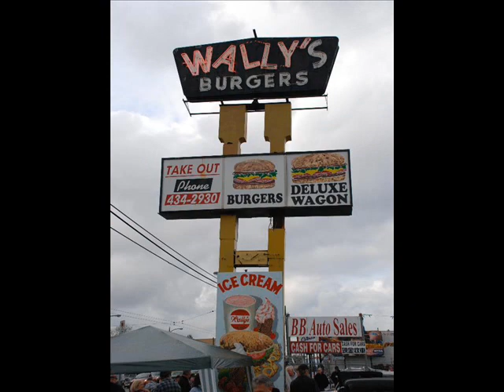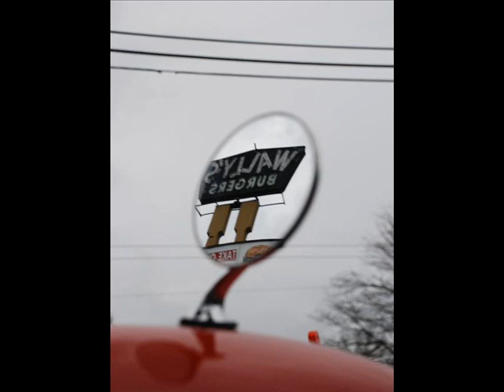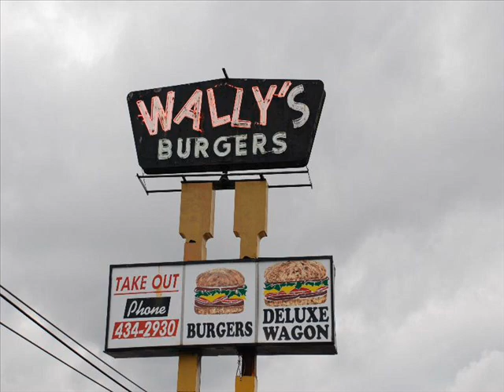wallys burgers, end of an era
wally's burger is closing down this week.  this is the last organized show & shine, march 23, 2008.   located: Kingsway, Vancouver, BC